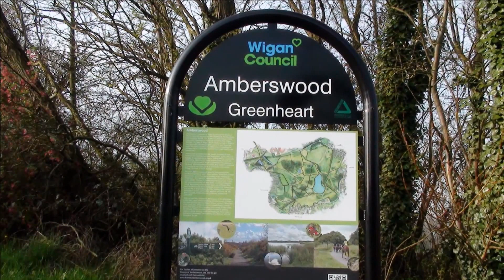Amberswood Greenheart April 10, 2015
Amberswood Greenheart